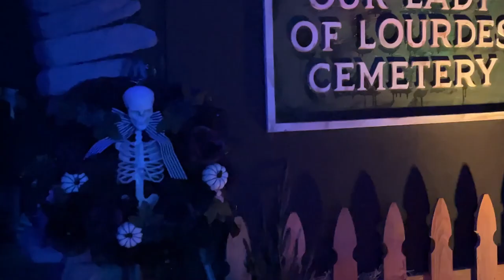Mall of America American Monsters Onionhead's Revenge Walkthrough (No Copyright)